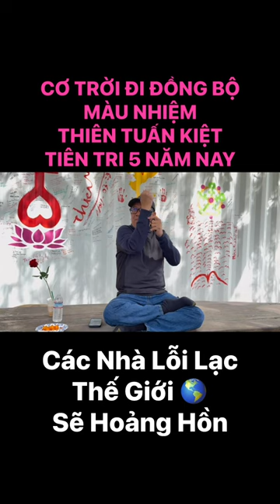Các nhà lỗi lạc Thế Giới sẽ hoảng hồn - Cơ trời đi đồng bộ mầu nhiệm - Sư Phụ Ngô Tuấn Kiệt